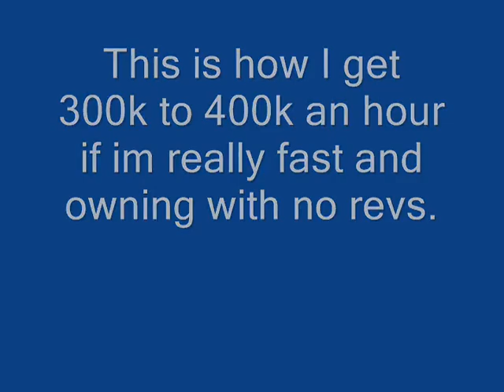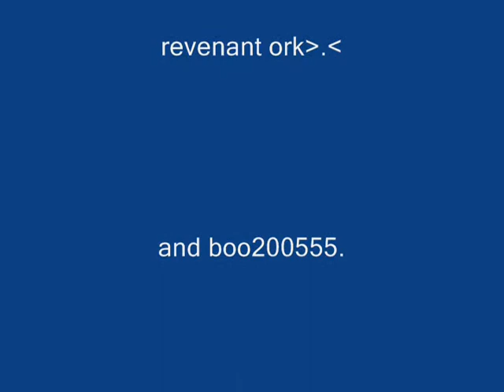Green draogns guide(how i make 400k+ an hour)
ive had records up to 400k  per hour and higher just by doing this method.
i know this is risky but its still good and i use it to kill green dragons.

songs: breaking benjamin-diary of jane
breaking benjamin-evil angel
breaking benjamin-you